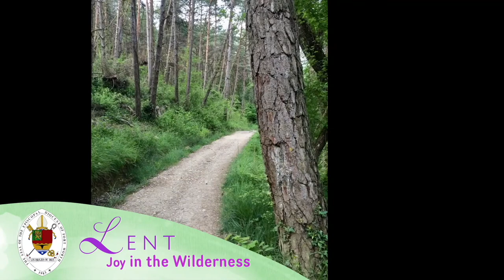First Sunday in Lent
The Episcopal Diocese of Fort Worth worship service for the First Sunday in Lent at 10 am, February 21, 2021.
The text of the sermon can be read on Sunday morning
The Rev. Allison Sandlin Liles, St. Stephen’s, Hurst, is the officiant and the preacher. The musician is Tony Kroll  and the singer is Robin Glaze, both of St. Luke’s.  Readers are Hill Liles and Pailet Liles.
Permission to reprint, podcast, and / or stream the music in this service obtained from OneLicense A-723401 and CCLI License #11355446